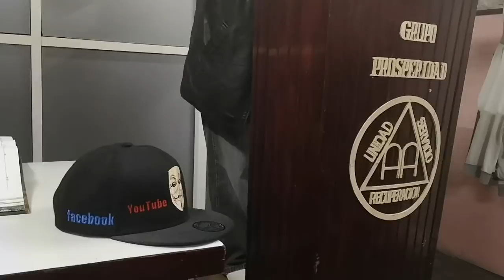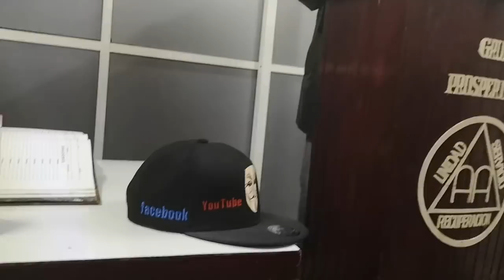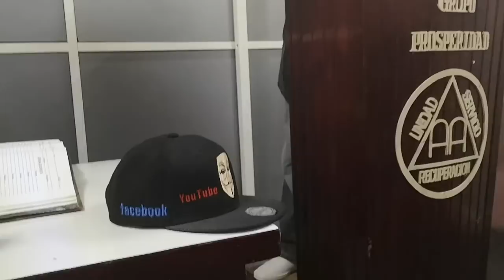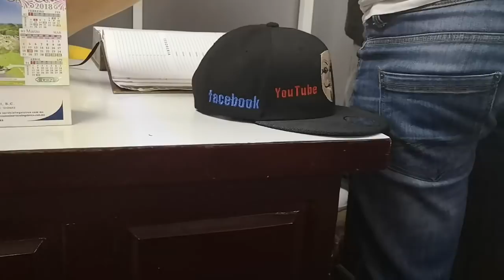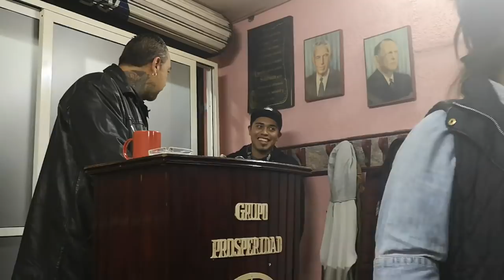Compartimiento tema ((( 10 DE MAYO )))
" LOS CHOCOLATES DE LA VIDA"                         UNO DE MIS PRIMEROS RECUERDOS TRATA DE CUANDO YO ESTABA OBSERVANDO AQUELLA ENORME Y MISTERIOSA MONTAÑA Y PREGUNTANDOME DE QUE ESTABA COMPUESTA Y SI YO SERIA CAPAZ ALGUN DIA DE TREPAR A UN PUNTO TAN ALTO EN ESOS MOMENTOS  MI ATENCIÓN FUE DISTRAIDA POR MI TIA QUIEN ME HABIA TRAIDO UN PASTEL DE CHOCOLATE, COMO REGALO POR MI 4 CUMPLEAÑOS. DURANTE LOS SIGUIENTES 35 AÑOS YO PERSEGUI LOS ( CHOCOLATES DE LA VIDA ) Y ME OLVIDE TOTALMENTE DE LA MONTAÑA.